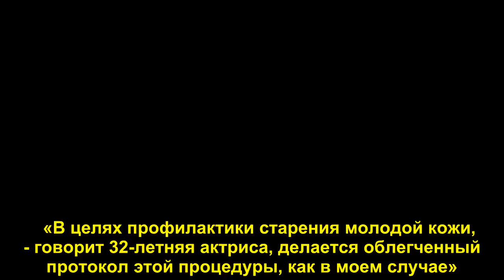Мария Горбань прошла омоложение звуком - Sudo News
Мария Горбань, звезда сериалов «Кухня» и «Отель Элеон», не скрывает, что пользуется услугами косметических кабинетов и обращается к пластическим хирургам. Благодаря их помощи, а также регулярным занятиям спортом, поддерживающим формы, звезда начала получать